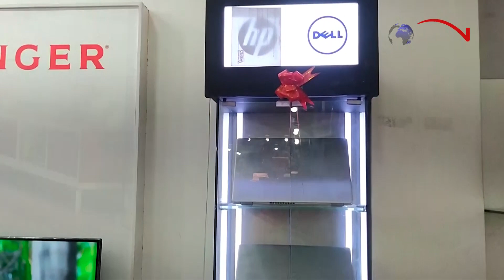সিঙ্গার প্লাস শো-রুম চকরিয়া থানা রাস্তার মাথা থেকে ফ্রিতে ফ্রিজ পেয়েছেন উলফাত জাহান || NAN TV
Official Address:
76/2 Uttor Chashara, Rajdhani Apurbo Tower,